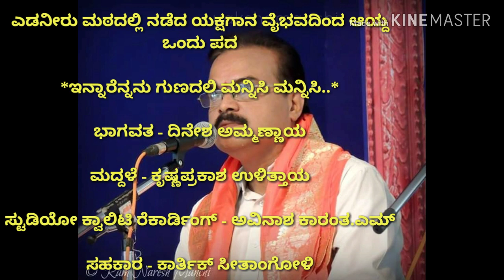Yakshagana song By Dinesh Ammannaya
ಎಡನೀರು ಮಠದಲ್ಲಿ ನಡೆದ ಯಕ್ಷಗಾನ ವೈಭವದಿಂದ ಆಯ್ದ ಒಂದು ಪದ.

ಇನ್ನಾರೆನ್ನನು ಗುಣದಲಿ ಮನ್ನಿಸಿ ಮನ್ನಿಸಿ..

'ರಸರಾಗ ಚಕ್ರವರ್ತಿ' ಎಂಬ ಬಿರುದಿಗೆ ಹೇಳಿ ಮಾಡಿಸಿದಂತಿದೆ.

ಭಾಗವತ - ದಿನೇಶ ಅಮ್ಮಣ್ಣಾಯ

ಮದ್ದಳೆ - ಕೃಷ್ಣಪ್ರಕಾಶ ಉಳಿತ್ತಾಯ

ಸ್ಟುಡಿಯೋ ಕ್ವಾಲಿಟಿ ರೆಕಾರ್ಡಿಂಗ್ - ಅವಿನಾಶ ಕಾರಂತ.ಎಮ್

ಸಹಕಾರ - ಕಾರ್ತಿಕ್ ಸೀತಾಂಗೋಳಿ